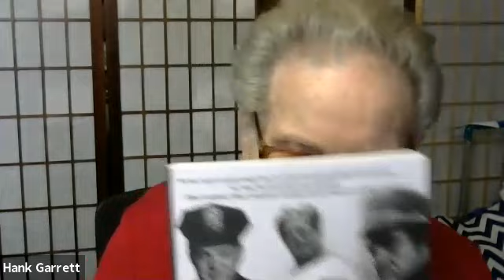Hank Garrett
I had the pleasure of interviewing Hank Garrett you love his story